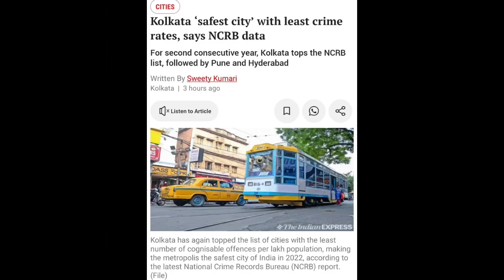ভারতের সবচেয়ে নিরাপদ শহর কলকাতা !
Kolkata is the safest city in the country. No, we are not talking about this. National Crime Records Bureau says. Tilottama is once again given the title of Safest City by NCRB. With this Kolkata has been identified as the safest city in the country for the third time. NCRB report 2022 has been published. And the information that has come out about Kolkata is undoubtedly giving relief to Tilottama lovers. According to the NCRB report, the number of crimes in Kolkata is relatively low in terms of per lakh population. Kolkata recorded the lowest number of crimes among the twenty target population cities in India. Kolkata is followed by Pune in Maharashtra and Hyderabad in Telangana in the number of crimes per target. Incidentally, Kolkata got the title of the safest city in the country three times in a row. There are total 83 Police Stations in Kolkata out of which 9 Police Stations are Female Police Stations and two Police Stations are under Special Task Force. And two cyber crime police stations. Kolkata Police is going to set up more police stations. NCRB has prepared this report on crime in the country based on the data received from thirty-six states and Union Territories of the country. And that's why the name of Kolkata has emerged as the safest city among the 18 metro cities of the country. NCRD data also says that the number of crimes in Kolkata is gradually decreasing. However, Kolkata is still lagging behind in controlling crime against women. The data of NCRB also says that there has been a significant decrease in the number of murders in Kolkata in the last three years. Although West Bengal still ranks fourth in the number of crimes against women. Experts say that the incidence of crime in Kolkata has reduced relatively but it is not enough. Our aim should be to build a crime free city. And the day it becomes possible, this safe city will become the best city of the best. Peace will be maintained in Calcutta, on that day Tilottama will stand proud not only in West Bengal but also in India. It is true that the good and bad of any city is built by the hands of the city dwellers. But are you thinking, let's all make our city the best of the best. Don't forget to tell which city you are watching this video from.
Thank you guys, I'm ending the video today, comment how you liked the video, and if you have something new, please subscribe to the channel, we will be with you, see you in the next video. thank you